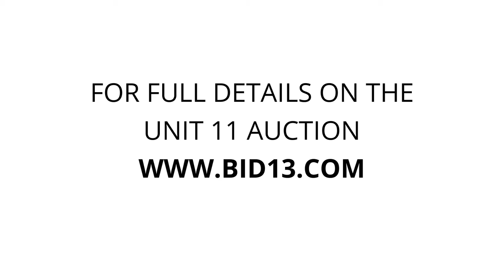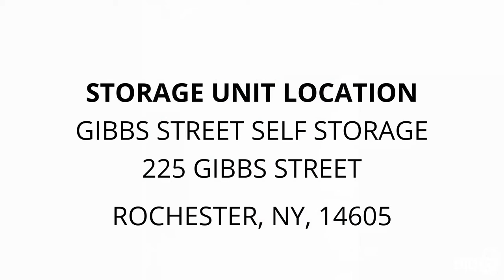Gibbs Street Self Storage - Unit 11